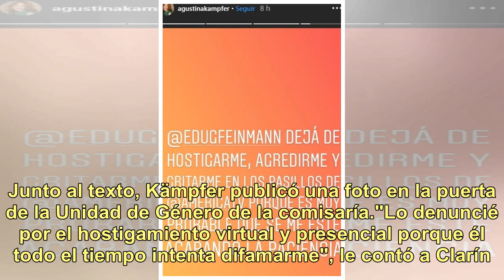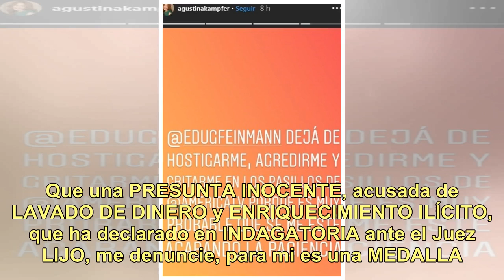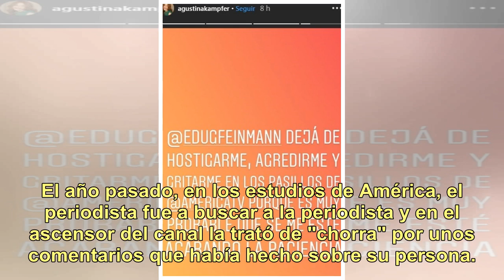Agustina Kämpfer denunció a Eduardo Feinmann por "hostigamiento"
Agustina Kämpfer denunció a Eduardo Feinmann en la Comisaría A-2 (ubicada en el barrio de Palermo) por -según relató- distintas situaciones de agresión. Así lo relató la panelista de Incorrectas (América, lunes a viernes a las 16:30) en su cuenta de Instagram. "Quiero agradecer la calidez y la conte...